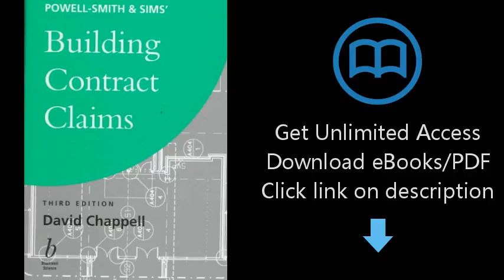Powell-Smith & Sims' Building Contract Claims